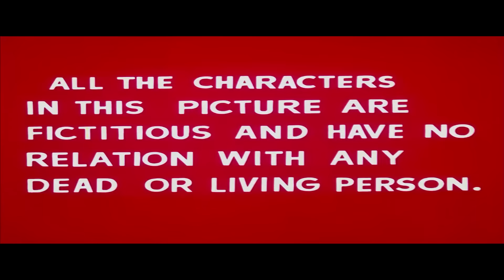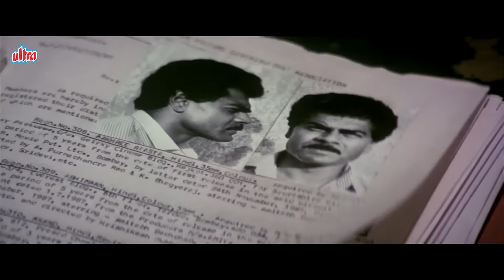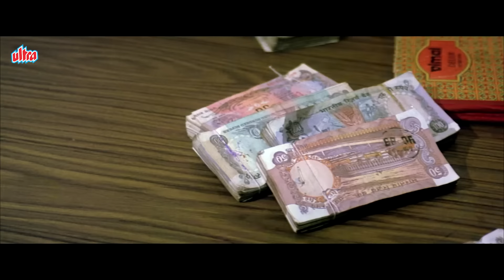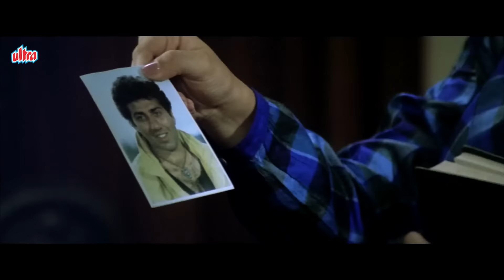Movies With Subtitle : Paap Ki Duniya Hindi फुल मूवी - Sunny Deol, Chunky P, Neelam K- Action Movie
➡ Film : Paap ki Duniya (1988)
➡ Starring : Sunny Deol, Chunky Pandey, Neelam, Pran, Danny Denzongpa, Shakti Kapoor.
➡ Producer: Pahlaj Nihalani
When a jailer hears that his sister is in love with a guy he is quite delighted to meet this guy only to find out that this guy is none other than a criminal called Pasha. Worst off the girl is married to Pasha and is pregnant with his child. The jailer is death-set against this and orders his sister to leave his house at once which she does; a few days later she returns with a new born baby boy which she hands over to jailer after passing away and then Pasha abducts the jailer son Ashok and brings him up in a crime world teaching him each and every trick of there universe. Years later Ashok is now known as Suraj a professional thief while Pasha's son grows up with the jailer to be police inspector Vijay. When the law nabs Suraj he is imprisoned and shortly after he is released he continue his trade mark with Pasha; Suraj meets and fall in love with Aarti who convinces him to give up crime which he does. When Suraj begins to earn money by the most honest means he finds himself arrested by inspector Vijay who also loves Aarti; while Pasha has also ordered Suraj's death.
Enjoy Your Movie With Subtitles 💥

Movies With Subtitle : Paap Ki Duniya Hindi फुल मूवी -  Sunny Deol, Chunky Pandey, Neelam, Pran, Danny Denzongpa, Shakti Kapoor - Action Movie - HD | Evergreen Classic Old Hindi Movie | Blockbuster Hindi Movie - HD